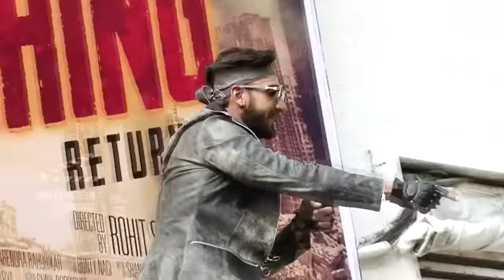Ranbir Kapoor STILL In LOVE Of Chikni Chameli Katrina Kaif - WATCH VIDEO